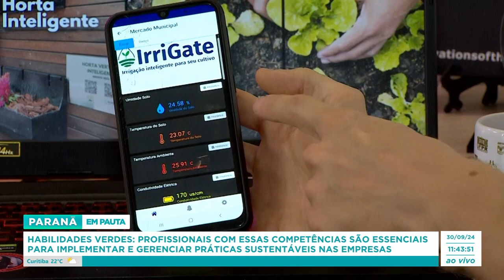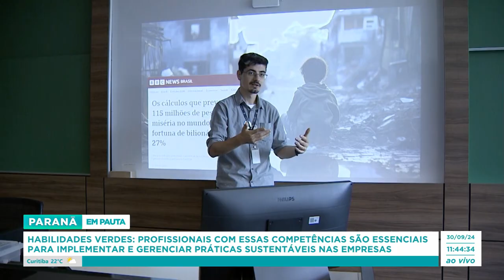Habilidades Verdes: Competências são essenciais para implementar e gerenciar práticas sustentáveis